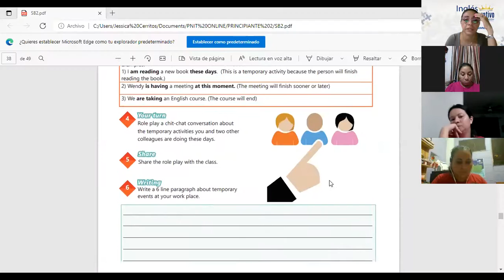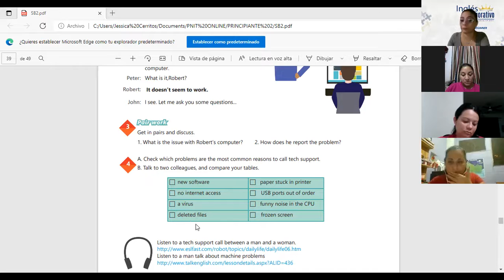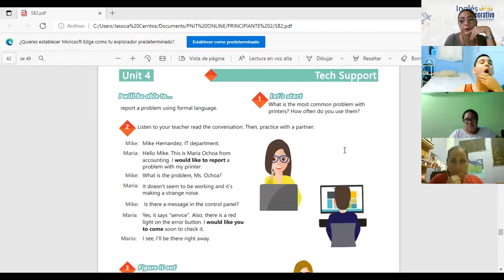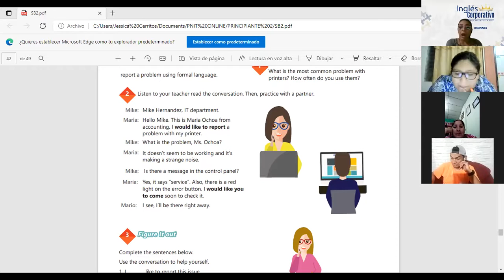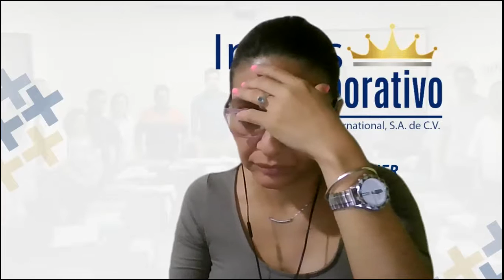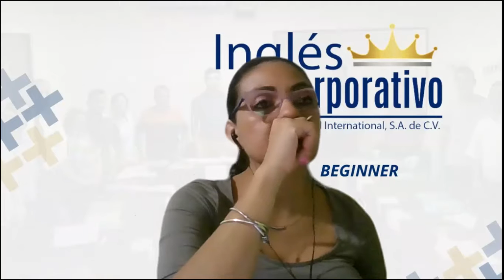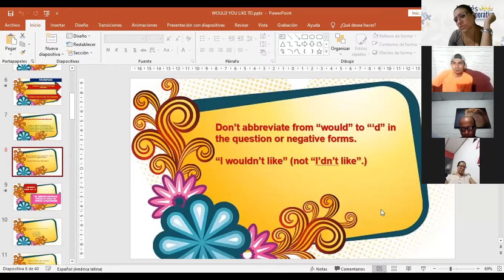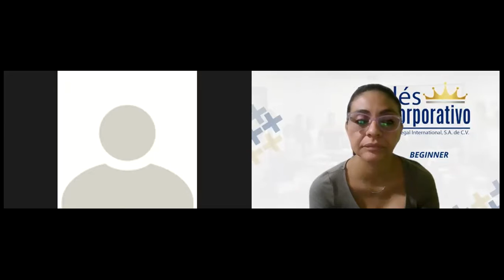Ingles Corporativo-Videoconferencia #17 How to use would like to